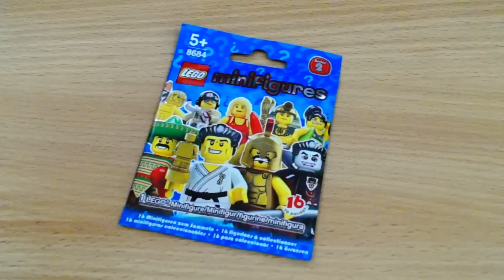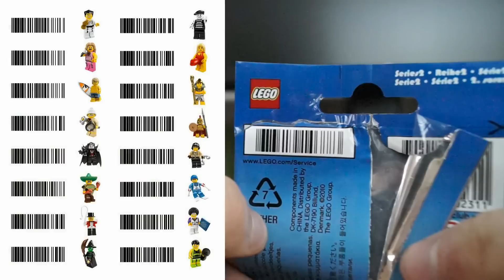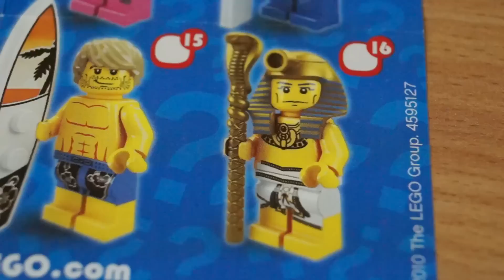Lego Minifigures Series 2 (8684) | LegoŚwiat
W serii 2 znajdziemy:
1. Meksykańskiego grajka z czerwonymi marakasami
2. Spartańskiego wojownika uzbrojonego w tarczę i włócznię
3. Cyrkowego Mistrza Ceremonii z białym batem
4. Czarownicę z latającą miotłą
5. Wampira z nietoperzem
6. Policjanta z drogówki z kajdankami i mandatem
7. Odkrywcę z lornetką i lupą
8. Ratowniczkę z czerwoną deską
9. Mima z dodatkowymi twarzami
10. Sztangistę z ciężarem
11. Gwiazdę muzyki POP z mikrofonem
12. Narciarza z nartami i kijkami
13. Gościa z klubu disco z winylem "Klockowa Gorączka"
14. Mistrza karate ze złotą statuetką
15. Surfera z deską
16. Faraona z władczymi insygniami

W tym filmie pokażę Wam 2 serię Lego Minifigures o numerze katalogowym 8684.
Figurki zamknięte są w „tajemniczej” paczce, do której dołączone są specjalne akcesoria, podstawka i ulotka kolekcjonerska.

Muzyka:
Creative Commons music by Kavin MacLeod: